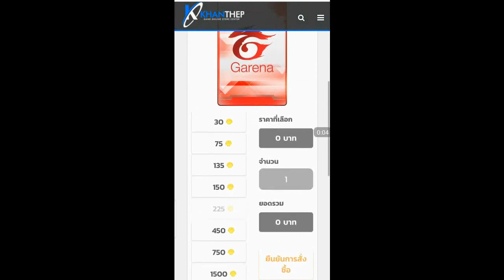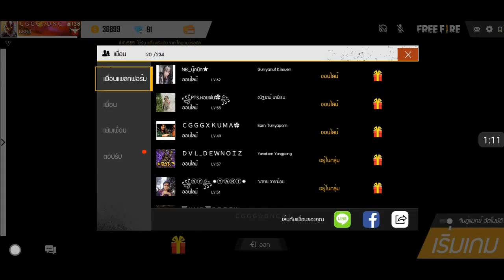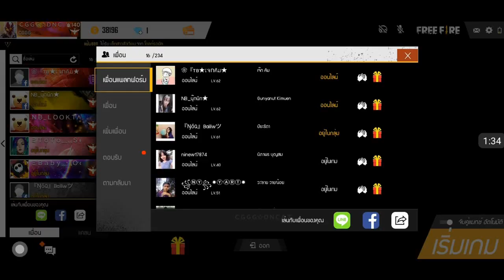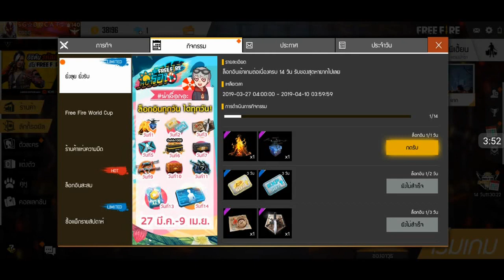Free Fire สอนรับชุดโคลว์ด็อกเตอร์ฟรี+สกินปืนแรร์หายากฟรี สายฟรีห้ามพลาด รีบดูก่อนหมดเขต!